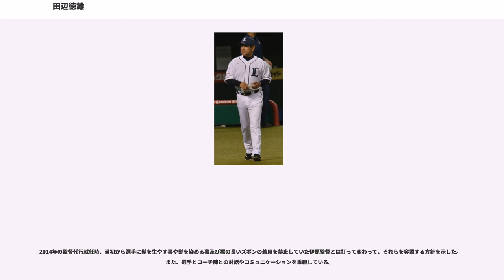田辺徳雄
ハンファ・イーグルス

田辺 徳雄（たなべ のりお、1966年5月11日 - ）は、山梨県富士吉田市出身の元プロ野球選手（内野手）。埼玉西武ライオンズ監督代行を経て2015年シーズンより2年間監督を務めた。

現役時代、西武ライオンズ黄金期の遊撃手として活躍した。

読売ジャイアンツに移籍した2000年の登録名は「田辺 路朗（読み同じ）」、埼玉西武ライオンズ監督としての登録名は「田邊 徳雄（読み同じ）」。現役時代のあだ名は「おやじ」であった。

吉田高校在学中、1983年夏の選手権大会に出場。1回戦で吉井理人・山下徳人を擁する箕島高校と対戦するが、延長13回サヨナラ負けを喫した。大学進学を表明していたが1984年のドラフト2位で指名され、西武ライオンズに入団。当時は西武黄金時代の始まりで、周囲の選手の体格やプレーを見てプロでやっていけるか強い不安を感じたという。

二軍時代は二軍監督の日野茂や二軍コーチの広瀬宰から厳しく鍛えられ、昼の試合後に特守を行って夕食後も夜間練習をするほどだった。その甲斐もあって1年目のはイースタン・リーグで多くの出場機会を得て打率3割を記録し、秋にはアリゾナでの教育リーグに派遣された。翌は1Aにあたるカリフォルニアリーグのサンノゼ・ビーズでトップバッターとしてプレー。140試合に出場し.306の高打率で、1Aオールスターゲームにも出場した。ここでは破けたスパイクを使う選手達を見てハングリー精神を学んだと語っている。

一方、1986年に監督に就任した森祇晶は1年目のシーズン終了後秋山幸二を三塁手から中堅手に、石毛宏典を遊撃手から三塁手にコンバートさせた。田辺は石毛の後任の遊撃手となる事が期待され、帰国後のは背番号が6に変えられている。同年は開幕から一軍のレギュラーとなったが、気持ちを入れ込みすぎて練習で負傷しさらにベン・オグリビーにスネをスパイクされ、後半戦は二軍で過ごした。翌は清家政和とレギュラーの座を争い、自己最高を更新する51安打、打率.258を記録するなど打撃力でポジションを勝ち取った。しかし、シーズン中にヒジを痛めさらにそれをかばって8月に肩も痛めたため後半戦は一軍登録を抹消されている。

は3月11日のオープン戦で打球に飛びついた際に右肩鎖関節を脱臼し、開幕から16試合を欠場したが猛打賞を6回記録するなどの活躍で打順も8番から6番に上がった。この年は年間を通じてスタメンに定着し、最終的にはブーマー・ウェルズに次ぐリーグ2位の打率.316を残し、ベストナインとゴールデングラブ賞に選ばれている。また同年オフの12月7日には3歳年上の女性と結婚式を挙げて独身寮を出た。翌からの西武のリーグ5連覇を遊撃手として支えた。

はオールスターゲーム第1戦で7番・遊撃手として先発出場し、6番の石井浩郎および8番の佐々木誠とともに5回に小松辰雄から3連続本塁打を達成した。この試合は3安打を放ち、優秀選手賞を受賞している。シーズン通算ではリーグ3位の打率.302を記録。この年パリーグで打率3割を記録したのは田辺と佐々木誠、ケルビン・トーベの3人のみであった。また、この年再びベストナインとゴールデングラブ賞を受賞している。4度の延長戦を経て4勝3敗で制したヤクルトスワローズとのこの年の日本シリーズが、田辺自身の出場した日本シリーズの中で最も印象深かったという。

は奈良原浩の成長で出場機会が減り規定打席に到達しなかったが、球団からは一定の評価を受けて50万円増の年俸7,750万円（推定）で契約を更改している。翌は規定打席には達しなかったものの自己最高の打率.338を記録。読売ジャイアンツとの同年の日本シリーズでも第1戦で水野雄仁から満塁本塁打を放ち、契約更改では年俸が1億円（推定）と大台に到達した。同年オフに石毛宏典が福岡ダイエーホークスに移籍すると三塁手にコンバートされ、松井稼頭央と奈良原が主に遊撃手を務めるようになっている。その後スコット・クーパーや鈴木健が三塁手のレギュラーとなり、田辺自身も二塁手や三塁手を務めた。

、ヤクルトとの日本シリーズ第2戦で延長10回に代打として起用され、伊藤智仁からサヨナラヒットを放った。オフにはフリーエージェントの権利を獲得したが、行使せずに残留。代打を務めていたには...